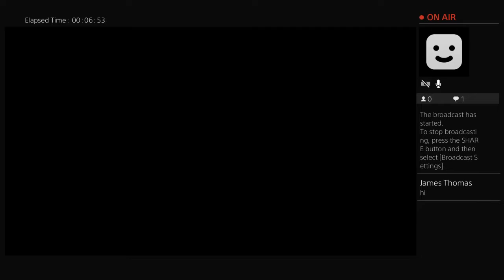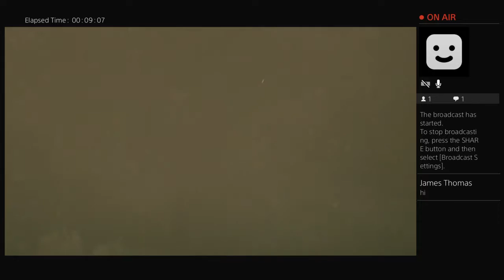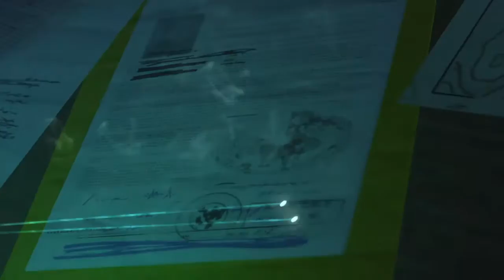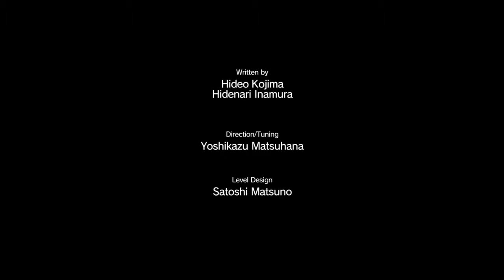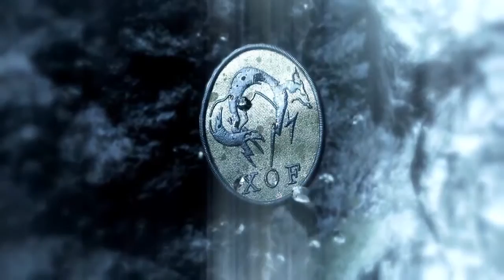Metal gear solid 5 playthrough